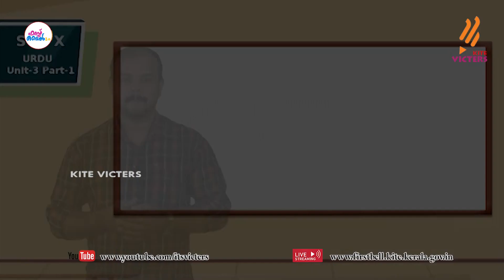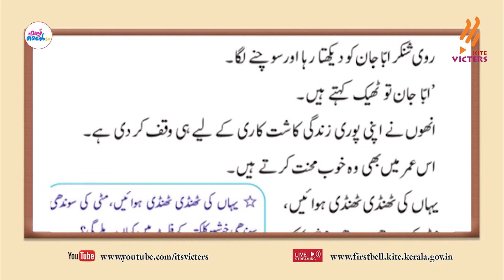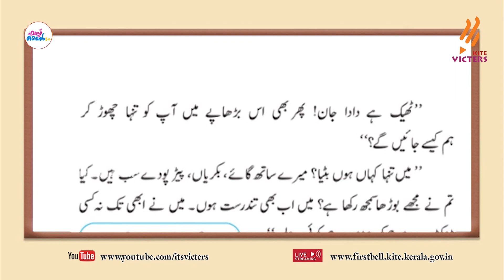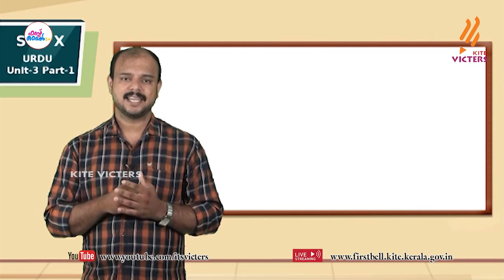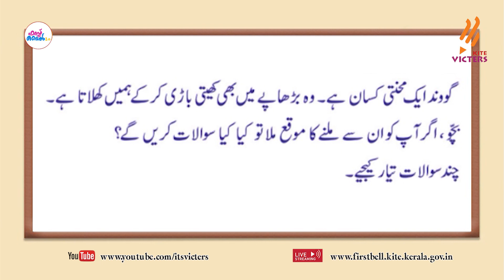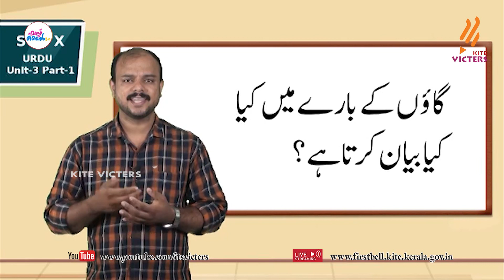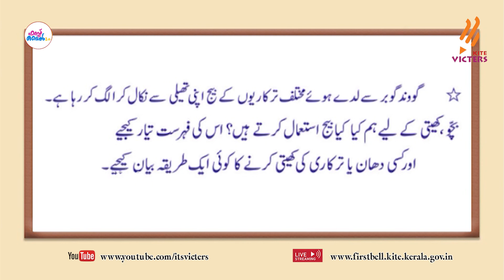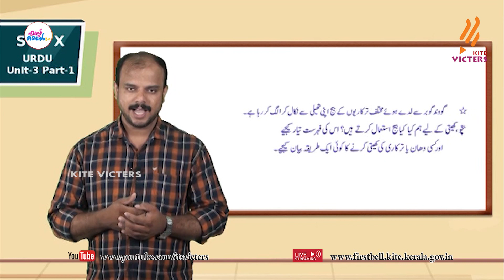First Bell 2.0 STD 10 Urdu Class 16